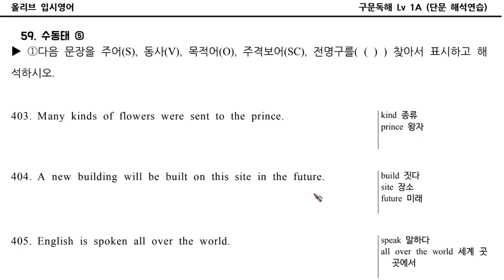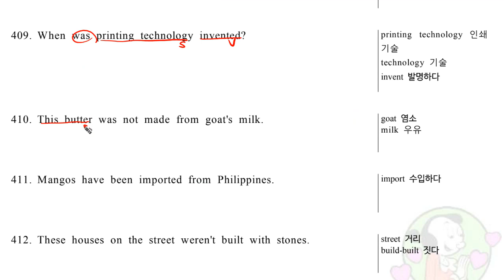구문독해Lv1A 59